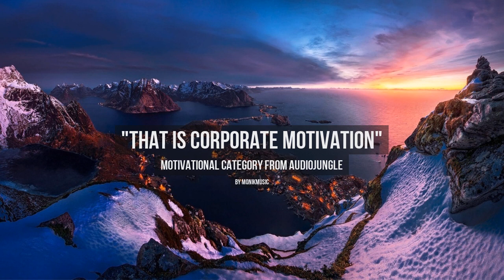That Is Corporate Motivation - Music from Audiojungle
Uplifting and motivational corporate track with an upbeat and energetic feel. Features harmonics, muted guitars & driving percussive elements.I also propose a mp3 option.

BEST MUSIC AND AUDIO TRACKS FROM AUDIOJUNGLE.NET